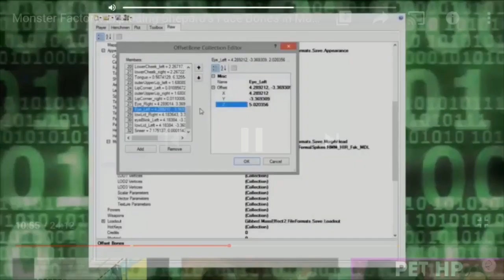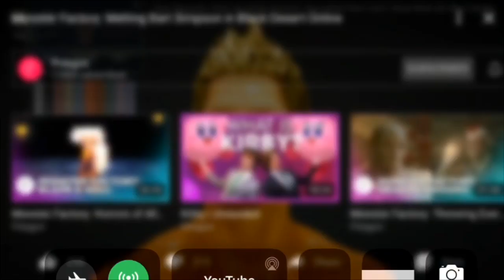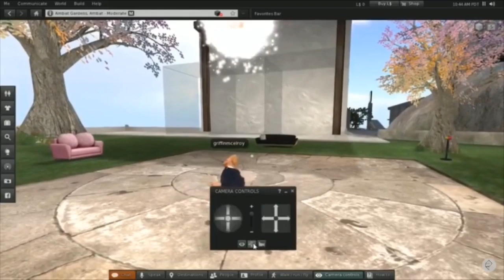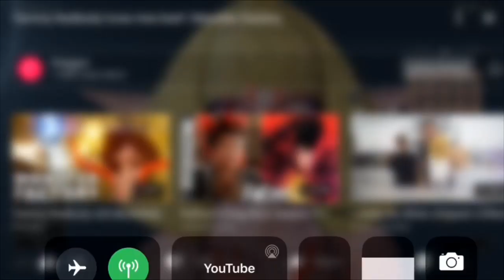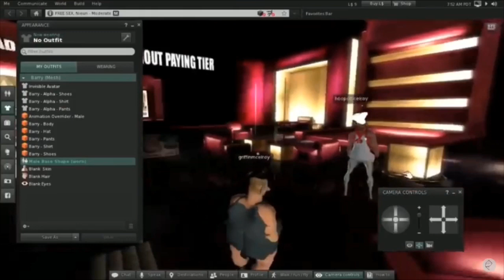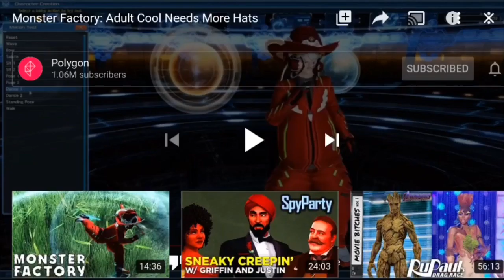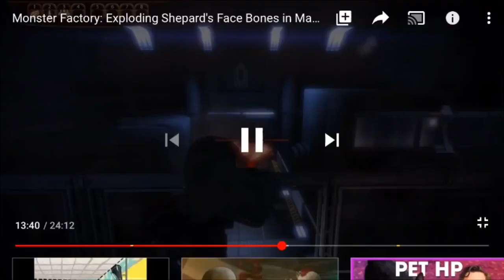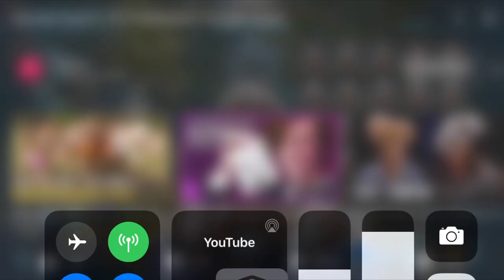Hunchback of Notre Dame - Creation of Quasimodo